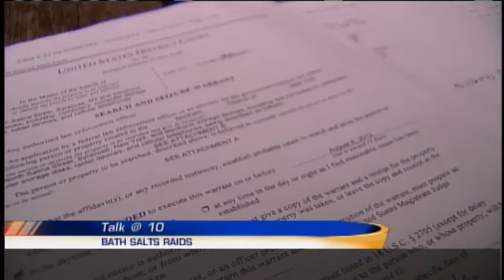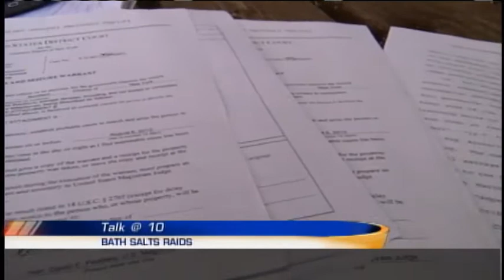Talk at Ten - Synthetic Drug Raids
The bath salts pipline goes from China and India to Arizona and then Rochester according to police. Do you think good investigative work can cut into the source enough to curb the problem in our community?

7-25-12